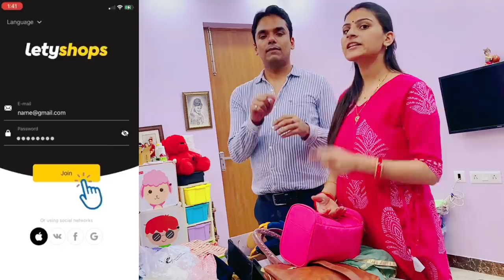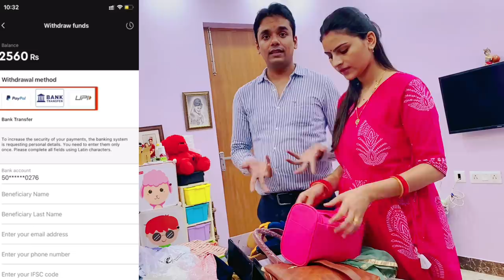सबर का फल मीठा होता है ☺️ पैकिंग वलोग कहाँ चले हम ॥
AJIO Big Bold Sale is LIVE now! Get Extra 8% Extra Cashback on AJIO when you shop using LetyShops ❤️